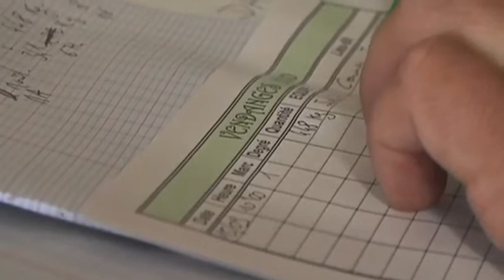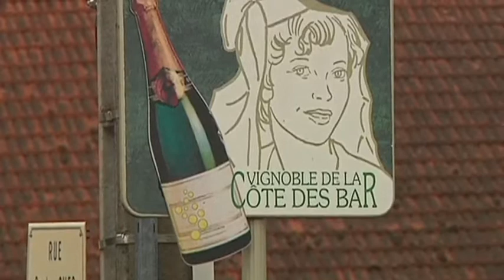L'équilbre fragile des terres viticoles (Côte-des-Bar)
Sites webs/blogs, copiez cette vidéo avec le bouton "Intégrer" !
 A partir de 2018 l'aire d'appellation Champagne sera étendue, les vignerons indépendants craignent de voir leurs terres avalées par les grandes maisons